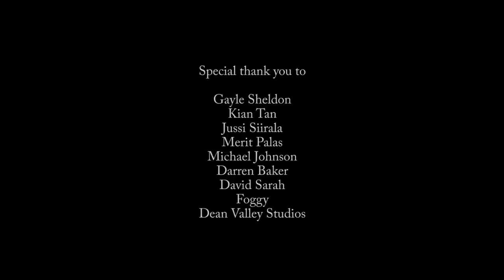Angel Nation/EnkeliNation - Last Time Together (OFFICIAL MUSIC VIDEO)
Angel Nation (previously enkElination) founded in 2011 by Elina Siirala, a Finnish singer who also joined Leaves' Eyes in 2016.

Music video for enkElination 'Last Time Together' taken from the album, Tears of Lust

Director & editor: Jonas Kukkonen
Cinematographer: Aarne Tapola
Actor: Johnjo Flynn